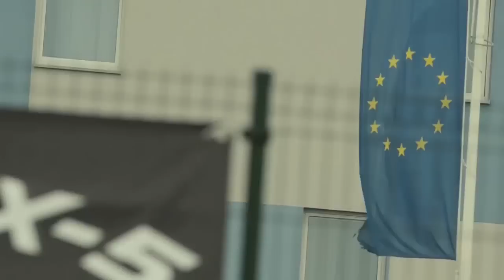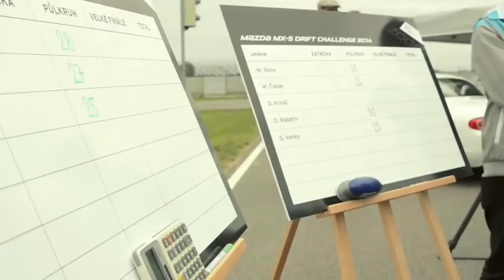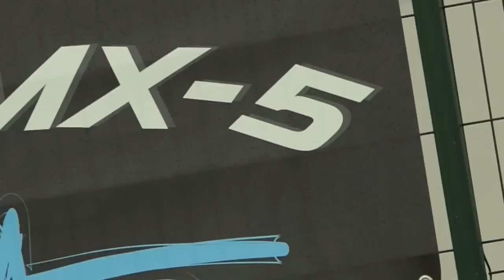Federální driftování s Mazdou MX-5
Český a slovenský novinářský tým se poměřoval na Slovakia Ringu v driftování. Kdo umí lépe jezdit bokem? Více hledejte na nebo auto.sme.sk